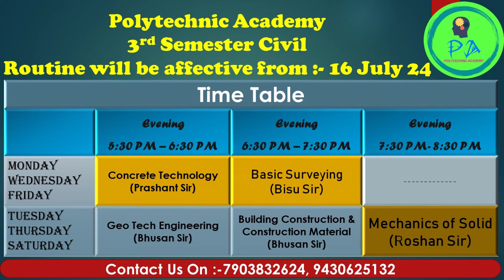Civil 3rd Semester||Routine||Polytechnic Academy